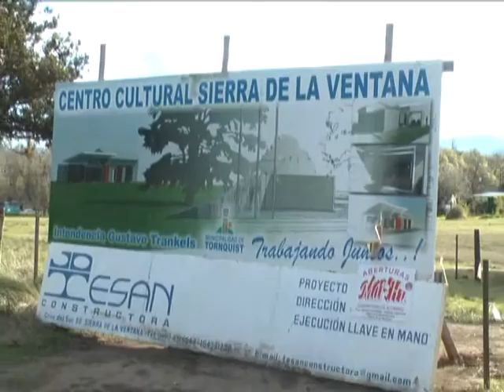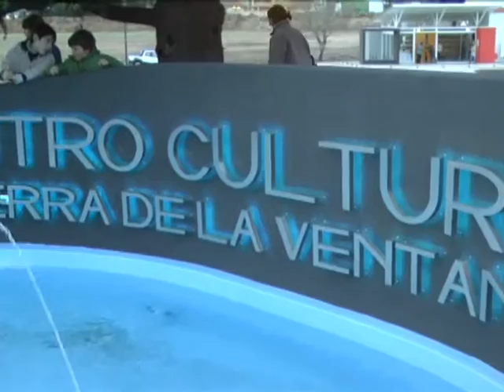2015 10 05 INAUGURACION SIERRA 4 GUSTAVO TRANKELS